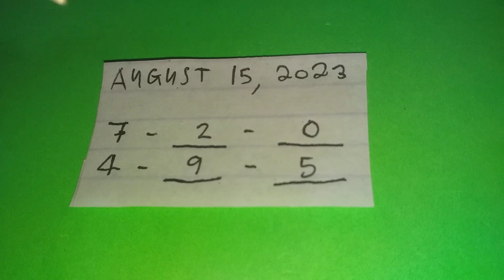SWERTRES HEARING TODAY, AUGUST 15, 2023